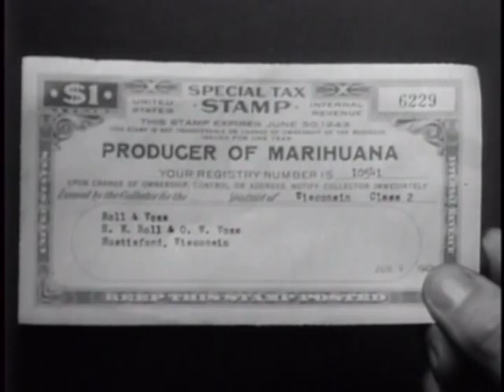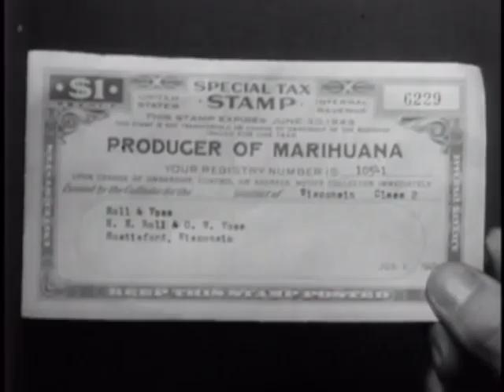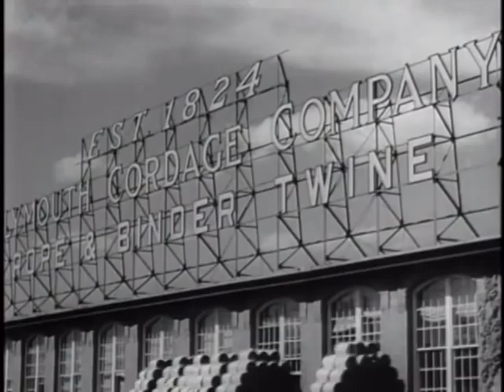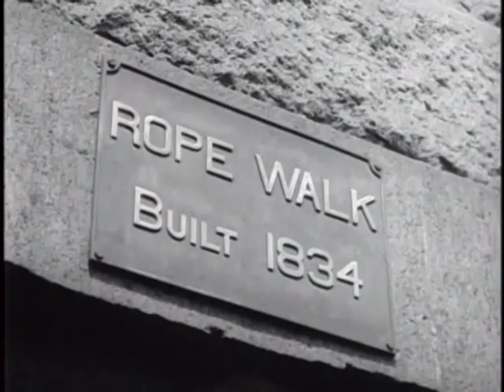Hemp For Victory ---Complete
1942 Hemp For Victory film produced by the US Dept. of Agriculture, offered here in its full 13:43 minutes for convenient viewing, a rare display of patriotism combined with public appreciation of the value of hemp as an extraordinarily useful fiber.